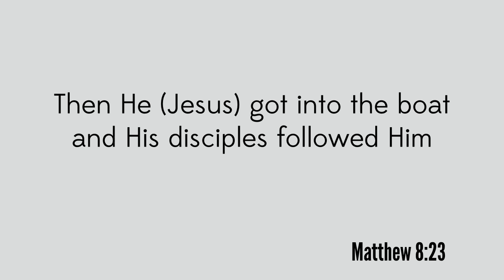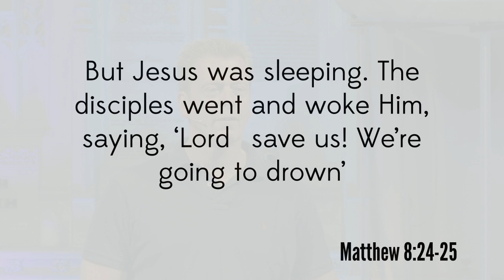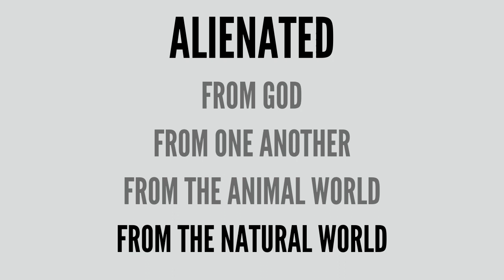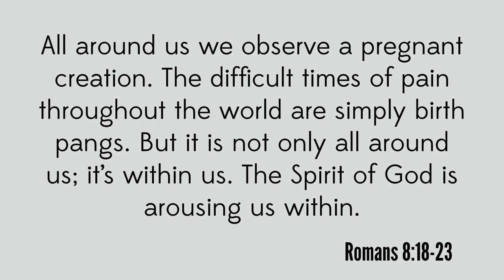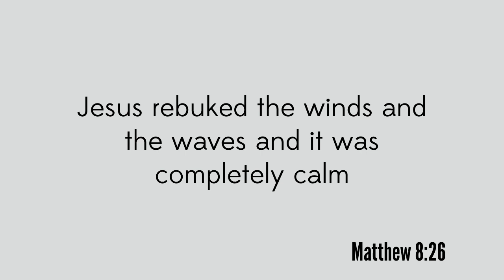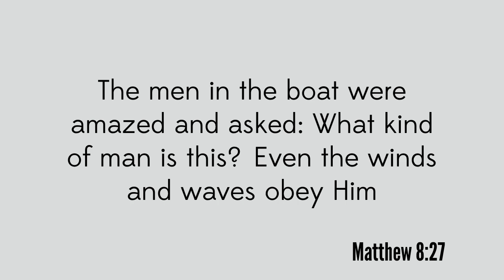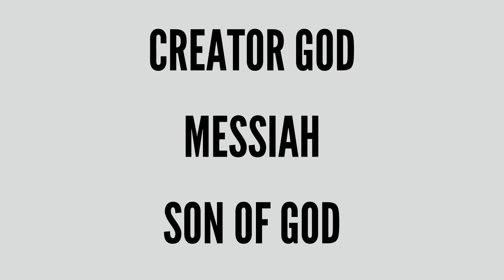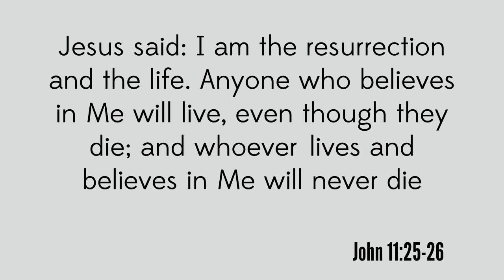Preview: Supernatural - Mark Bailey - 1st June 2014 (AM)